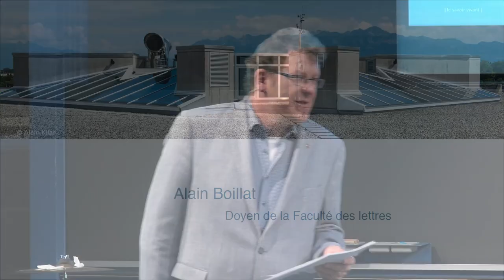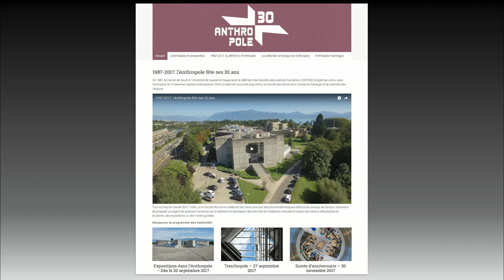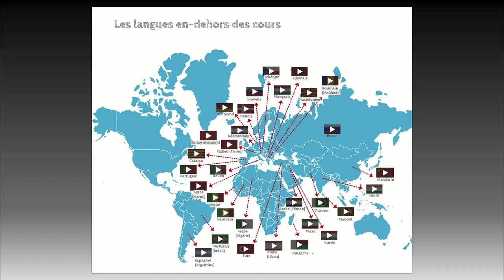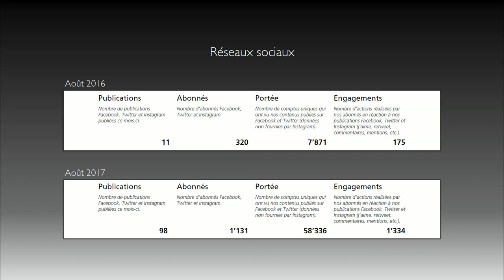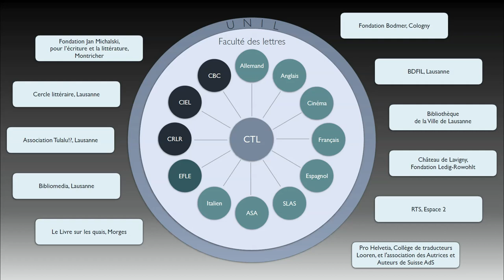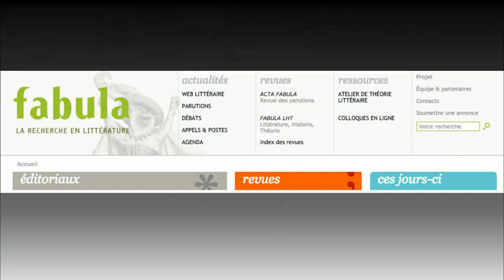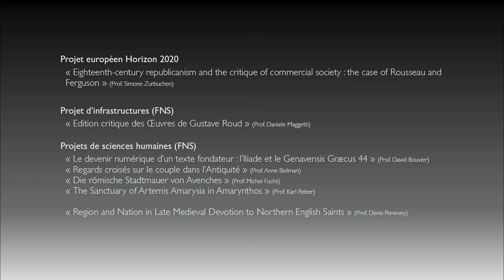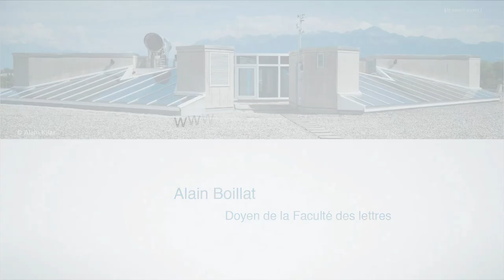Discours d'Alain Boillat, doyen de la Faculté des lettres (UNIL)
Discours d'ouverture d'Alain Boillat, doyen de la Faculté des lettres de l'UNIL et professeur en Section d'histoire et esthétique du cinéma, lors de la cérémonie d'ouverture des cours de l'année académique 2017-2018, (20 septembre 2017).